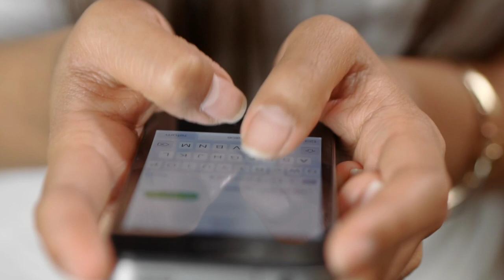After Joining TCS Will Terminate You if You Don't Have This On Documents ? TCS Job Selection Process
Hi Friends .
Maine is video me btaya h ki agr aapka TCS me selection me jata or uspe agr TCS ne 60% marks ke liye bola h or aapke document me ni h fir aapka termination ho sakta h kya ya selection ho jayega usi ke bare me bataya h i hope aapko vidoe acha lage thanks.

Thanks.